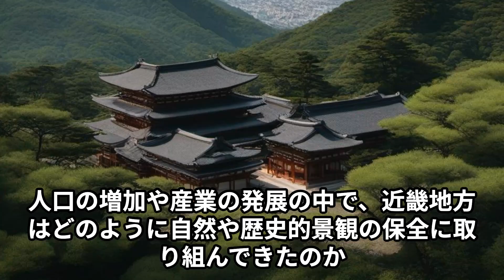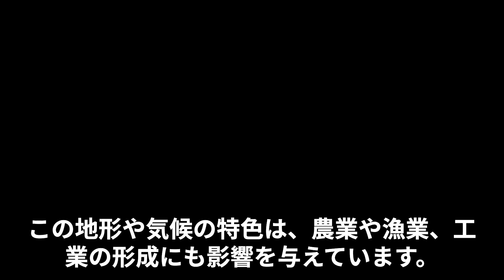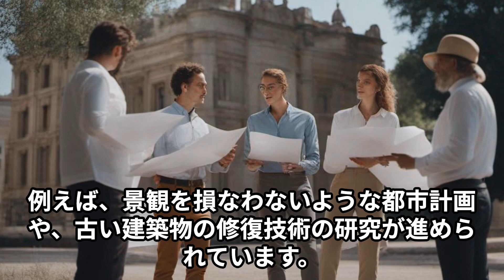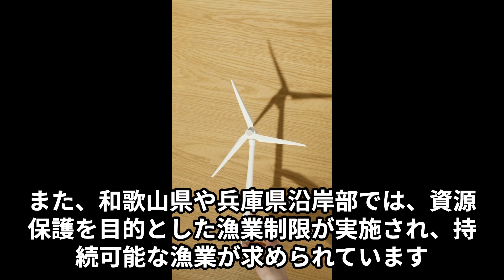【地理解説】近畿地方の総まとめ: 歴史的景観と自然環境の調和